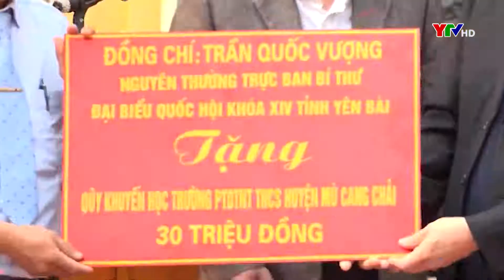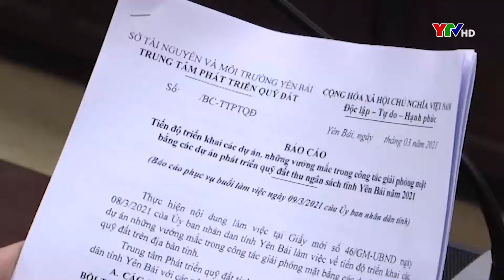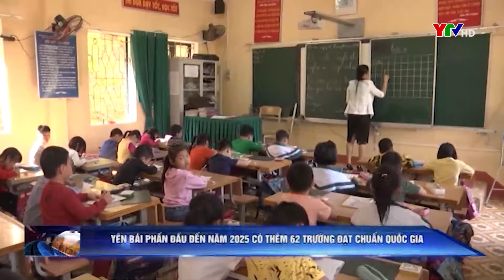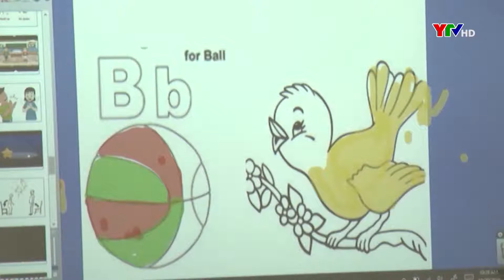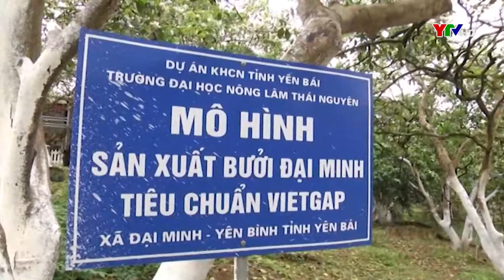Bản tin thời sự trưa ngày 9 3 2021